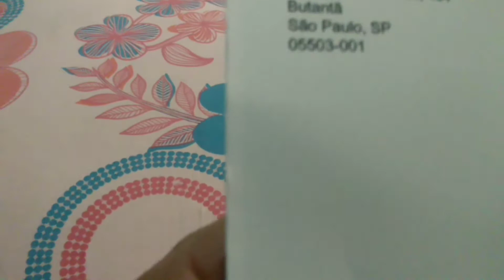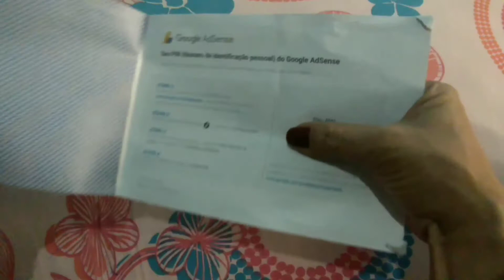AdSEnse: abrindo e mostrando a carta.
Como eu tinha curiosidade, acredito que mais pessoas também tenha.